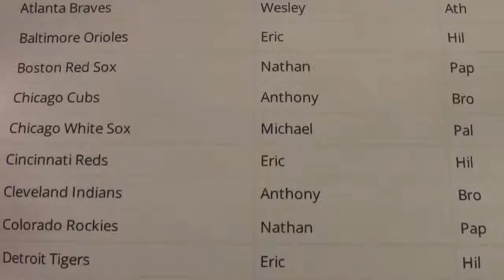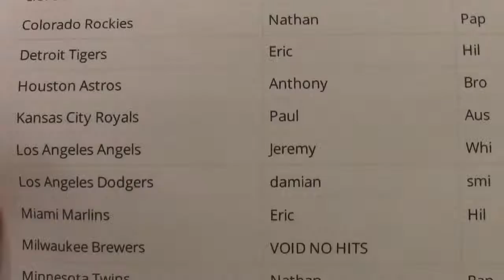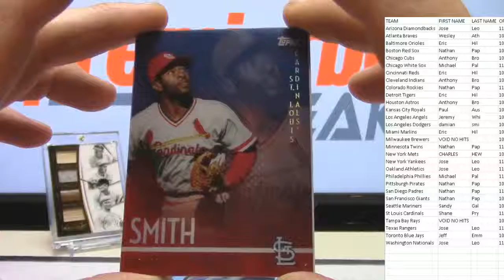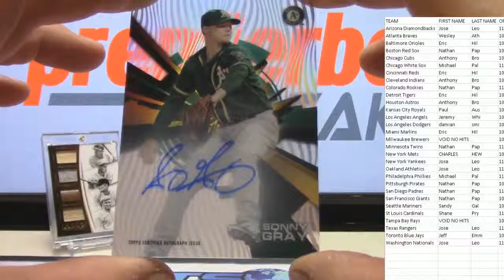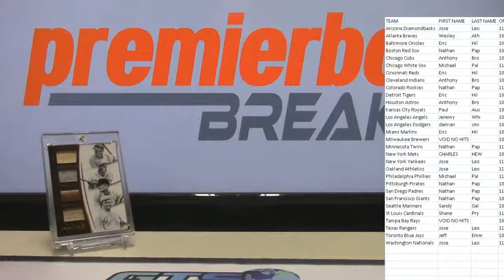2015 Topps High Tek Baseball Live Box Break #6 11-2-15